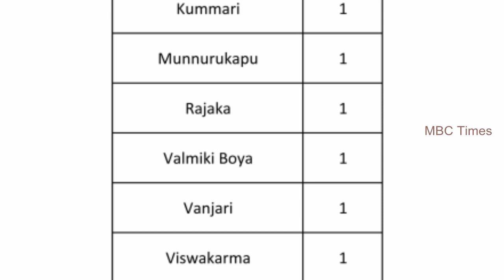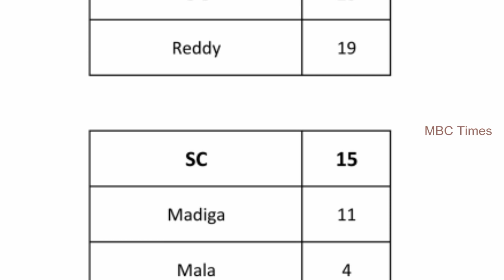Medchal Malkajgiri Sapranches List Caste Wise | Telangana Gram Panchayath | MBC Times